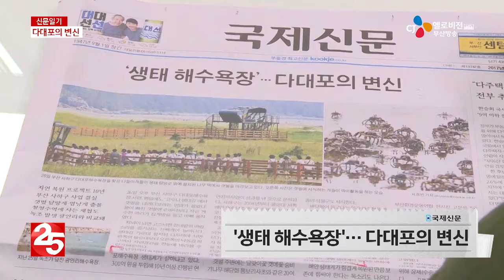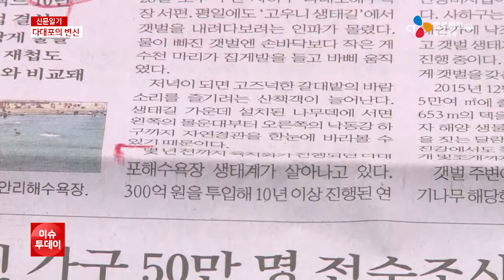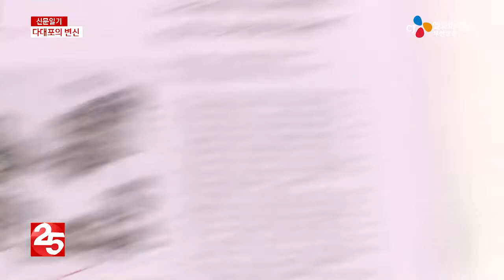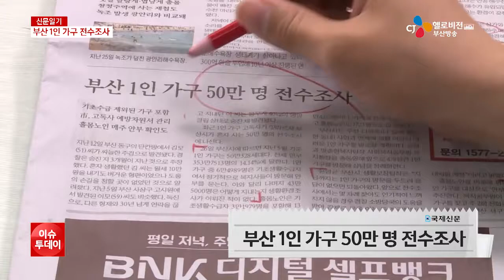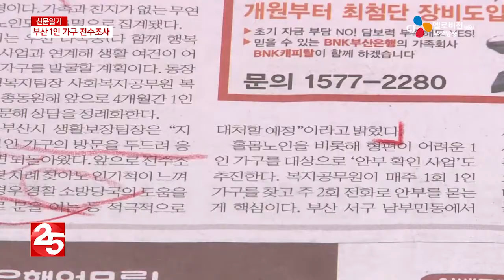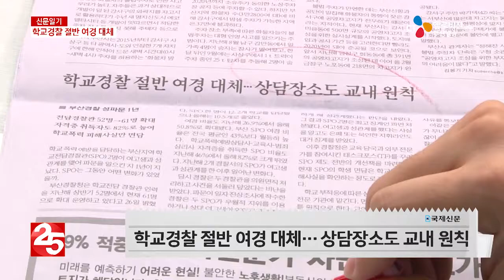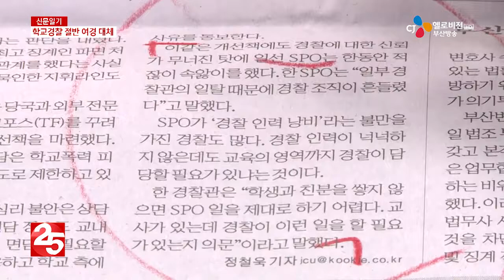신문일기 170627